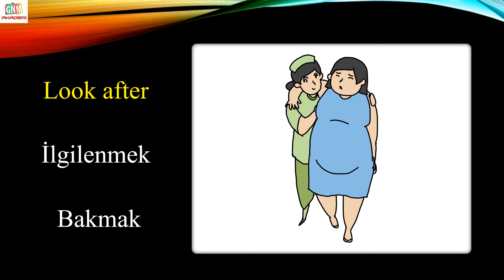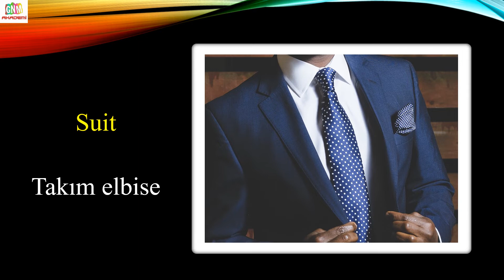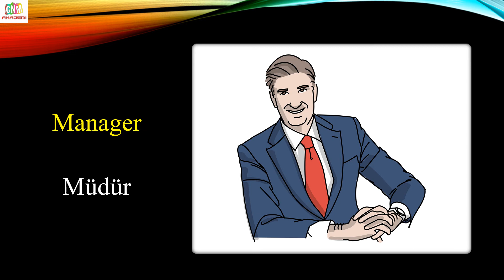6.SINIF İNGİLİZCE 6.ÜNİTE OCCUPATIONS | ÖNEMLİ KELİMELER | MÜZİKLİ VERSİYON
6.SINIF İNGİLİZCE 6.ÜNİTE OCCUPATIONS | ÖNEMLİ KELİMELER | MÜZİKLİ VERSİYON

Videolarımızın içeriği,

- İngilizce şarkılar
- İngilizce quiz

İngilizce 6.sınıf tüm çalışmalara aşağıdaki linklerden ulaşabilirsiniz.